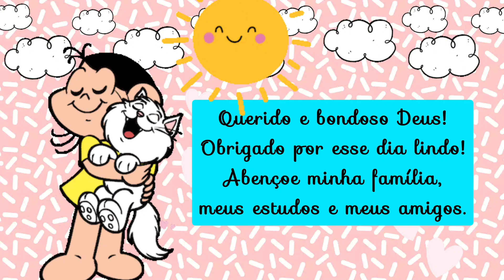CALENDÁRIO dia 11 de Julho de 2022💚 Calendário Educação infantil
Calendário dia 11 de Julho